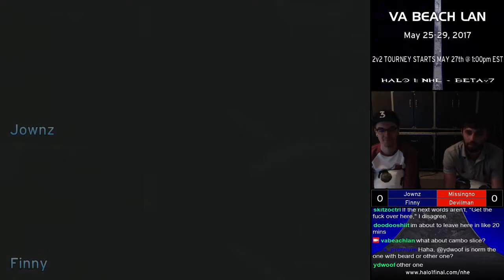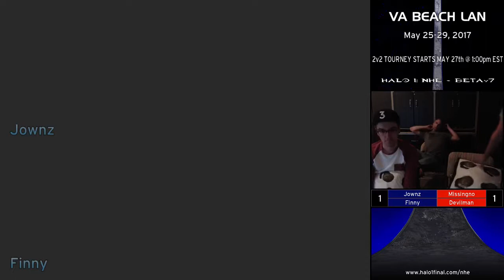VA Beach LAN '17 [19:51] Missingno & Devilman vs Jownz & Finny [Garage]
VA Beach LAN 2017 - May 25-29, 2017

Game 1 [Hang 'Em High] - 00:08

Game 2 [Prisoner] - 10:29

Game 3 [Damnation] - 21:05

Game 4 [Derelict] - 33:33

Game 5 [Downrush] - 43:25

Game 6 [Battle Creek] - 53:59

Game 7 [Chill Out] - 1:08:03

PLAYER STATISTICS:

KILLS____DEATHS__ASSISTS__K/D_____PLAYER
25.29_____23.29_____4.29_____1.09_____Missingno
17.14_____20.86_____7.71_____0.82_____Devilman
24.71_____21.43_____5.71_____1.15_____Jownz
19.00_____21.57_____6.00_____0.88_____Finny